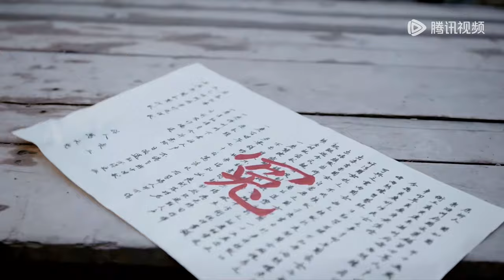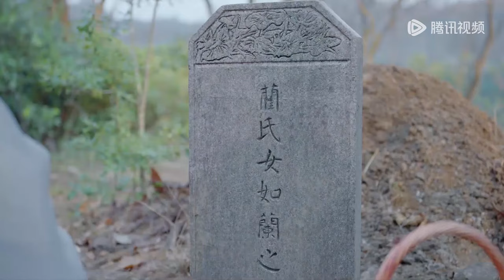最新预告合集：报仇七年不晚！0915燃爽集结 【九义人 Faithful】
☞会员9月15日起每周日至二18点抢先看两集（首周连更7天），非会员每五至二18点观看一集
《九义人》少女蔺如兰不顾挚友孟宛的反对，赌上自己的名节状告绣楼主人吴廉，然而多方投告无门，孤立无援，最终自尽以证清白。孟宛卧薪尝胆七年，攒聚与如兰案有千丝万缕联系的刘薪等“九义人”集结成复仇战队，谋定翻案，而当年少女被埋没于时光里的挣扎和奋战，也在这个过程中渐渐浮现出来。
☞主演：吴倩、李佳航、乔振宇、胡意旋、汤晶媚、杨雨潼、海陆、邓萃雯 、白澍、张康乐、韩烨洲
【Synopsis】The story follows the life of a young girl who connects nine individuals from various walks of life, like a constable, a pickpocket, a noblewoman, a scholar, and so on, to her destiny. In the end, they all come together and embark on a thrilling revenge mission on her behalf.
【Starring】Wu Qian, Li Jiahang, Qiao Zhenyu, Hu Yixuan, Tang Jingmei, Yang Yutong, Hai Lu, Deng Cuiwen, Bai Shu, Zhang Kangle, Han Yezhou
❗Full Version can't be watched in below territories:

00:00 Download "WeTV/Tencent Video (for The US)" APP Watch More Episodes
01:00 Join Membership Watch Full in Advance